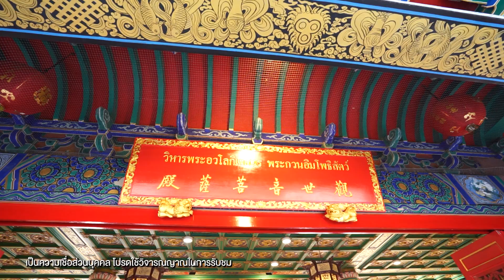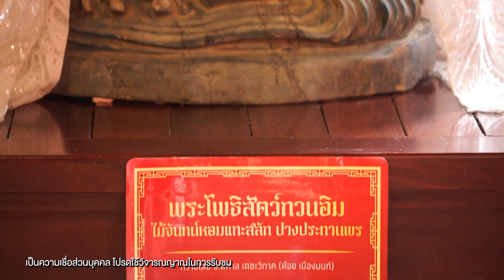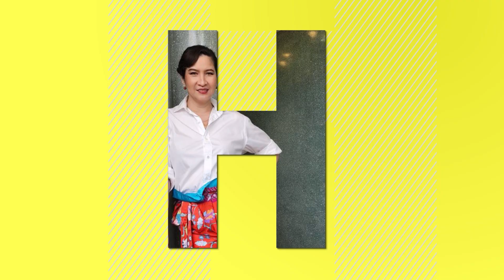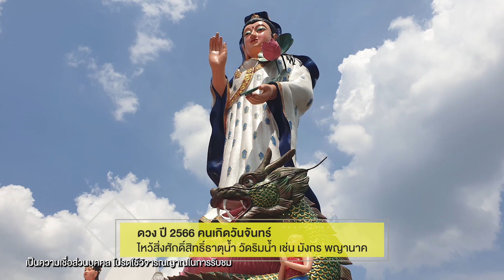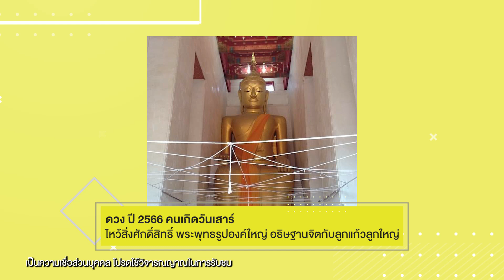THE QUEEN ตัวแม่ sharing : เช็กเคล็ดลับ เสริมดวง ประจำวันเกิด กับ อ.คำตัน EP.38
รายการ THE QUEEN ตัวแม่ sharing
ออกอากาศทุกวันอาทิตย์ 16.30 น. (เริ่มเปลี่ยนเวลาตั้งแต่ 5 ม.ค. 63)
ทางช่อง AmarinTV ช่อง 34 HD

ช่องทางการติตตามรายการ THE QUEEN ตัวแม่ sharing